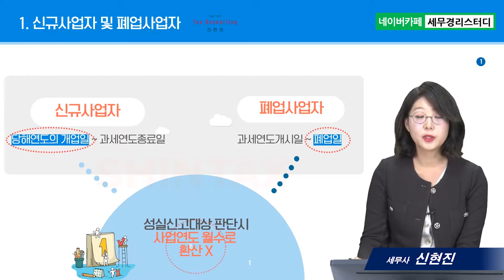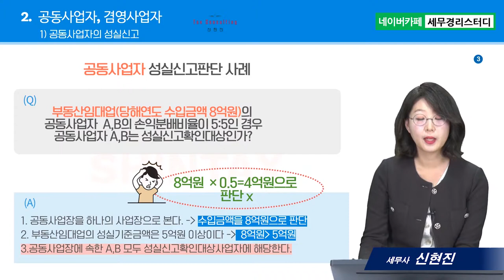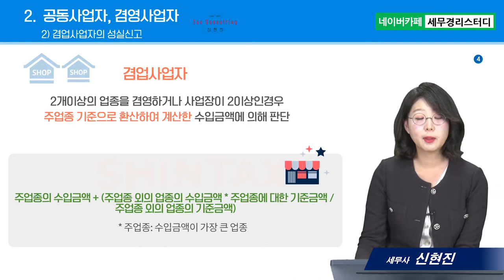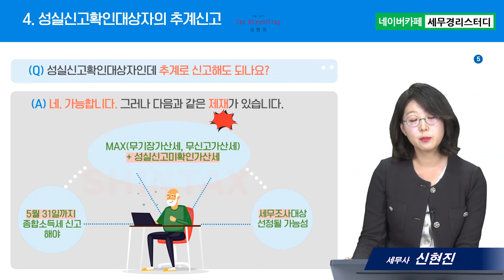성실신고확인제도, 특수한 케이스의 성실신고확인대상자의 판단기준(공동 겸업 신규 폐업) - 신현진세무사의 5분특강 #7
1. 대(大)제목 : 성실신고확인제도
2. 소(小)제목 : 특수한 케이스의 성실신고확인대상자의 판단기준(공동 겸업 신규 폐업)